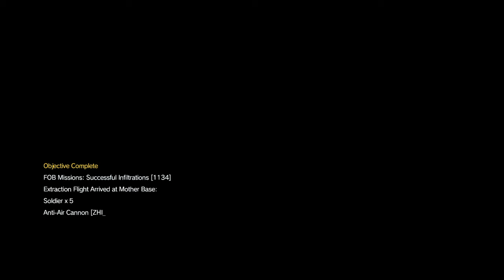Metal Gear Solid V: The Phantom Pain - Lucky shot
At 1:17 I missed several shots on a guard, one of which hit a guard on the main core. That guard fell asleep from the shot at 1:59, and I found his sleeping body at 2:09.